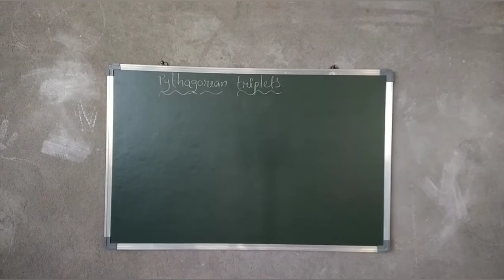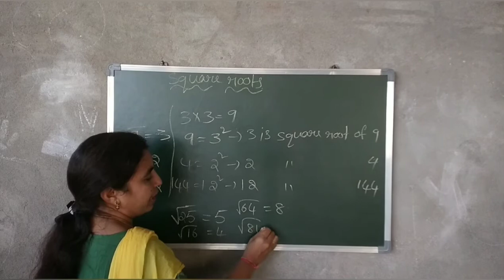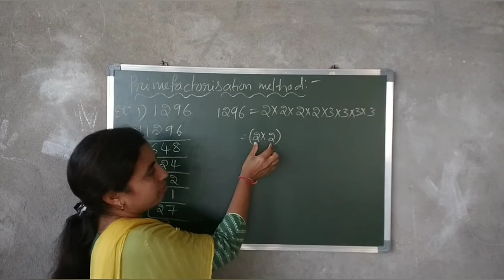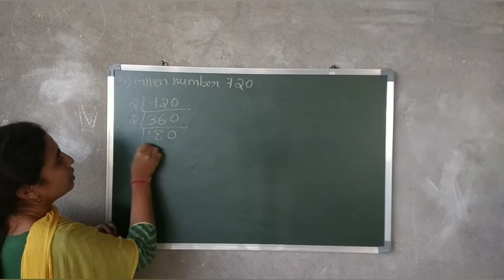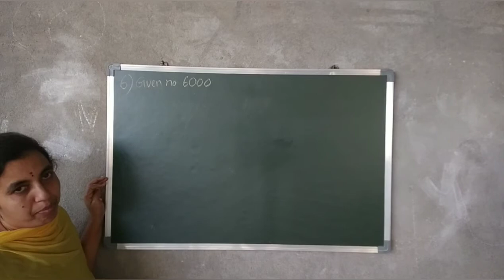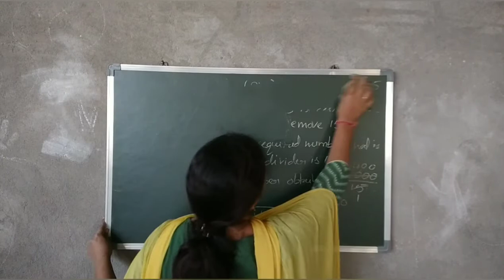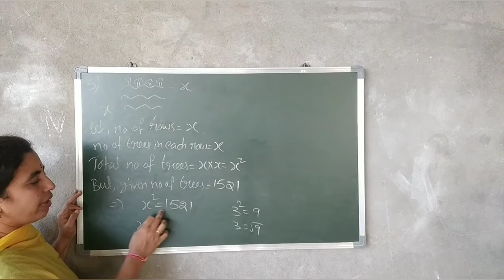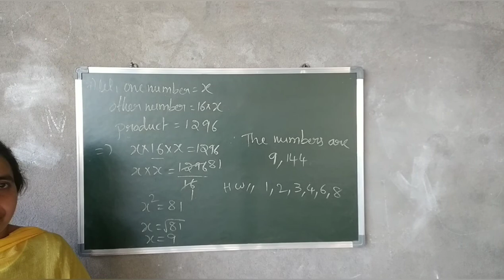8th class chapter 6 lecture 2 Square roots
8 th  chapter 6 lecture 2